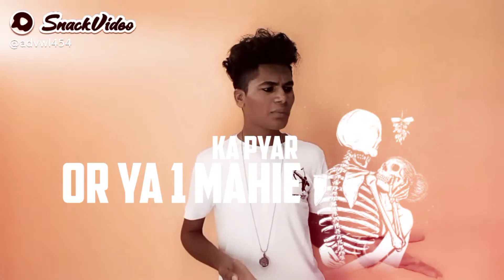Bachapan Se Maa Baap Bachcho Ko Saf Bolna Sikhate He Or Ye Ak Do Mahine Ka Payaer